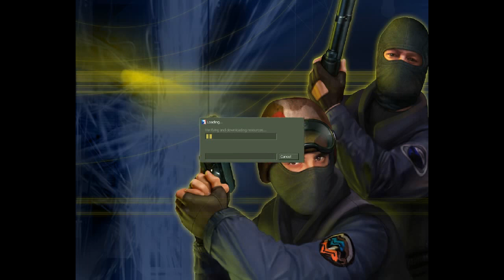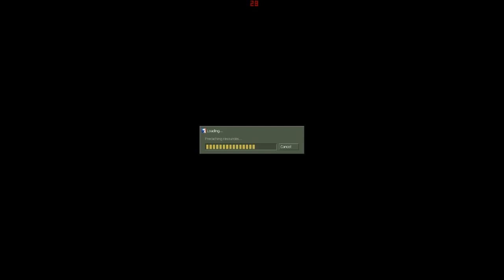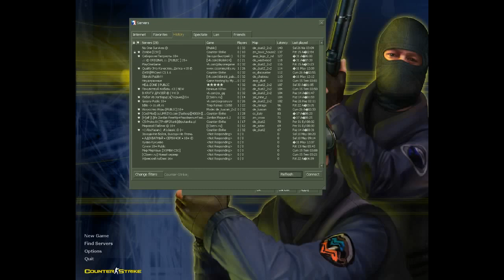Counter Strike 1 6 Gameplay Zombie +NormalHD 2016 09 03 03 26